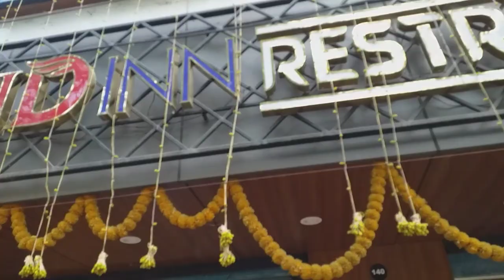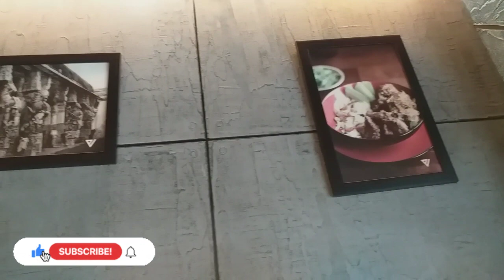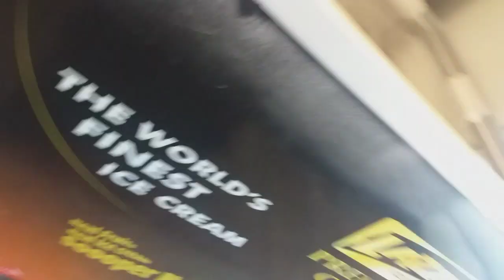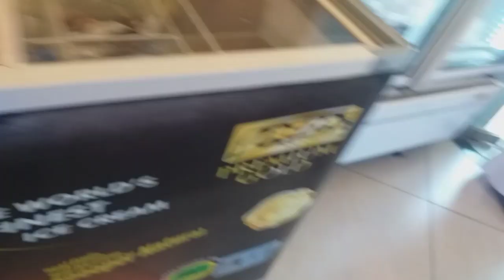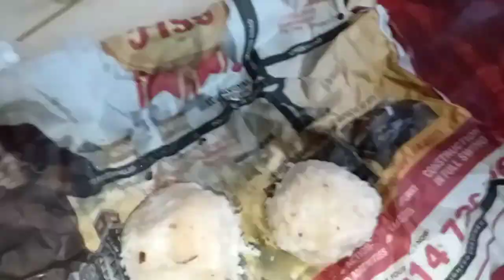நாங்க இரண்டாவது ஈத் பெருநாள் இப்படி தான் கொண்டாடினோம்😍Eid vlog 2023